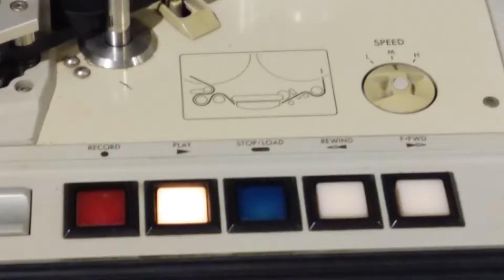Pink Floyd ~ Money 2tk 15ips Master Tape demonstration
From the album"a collection of great dance songs"